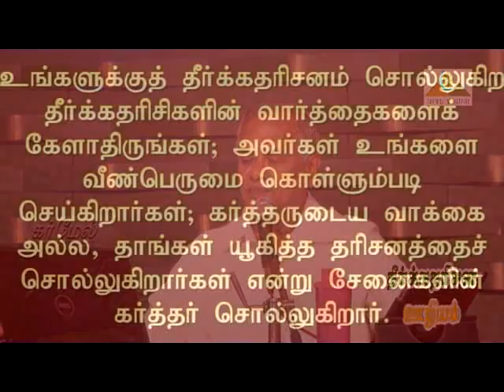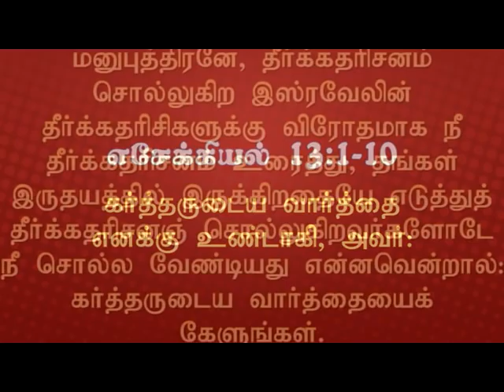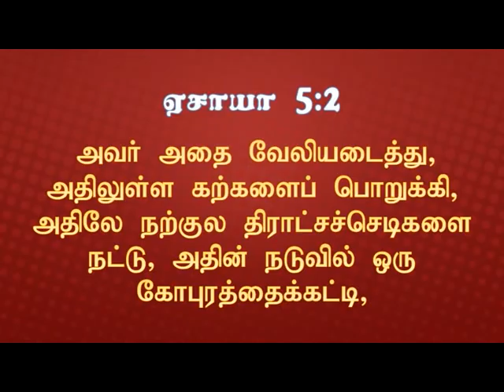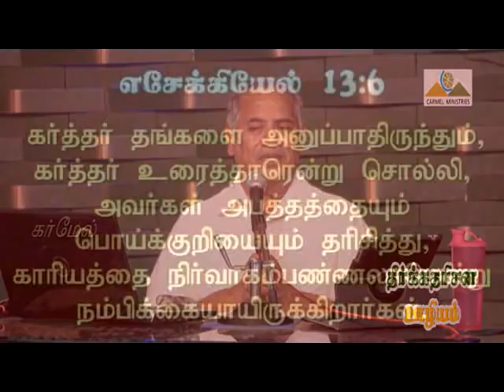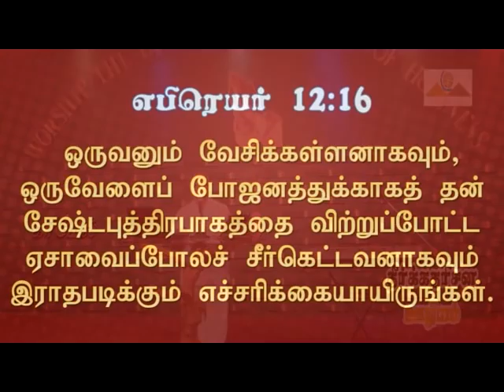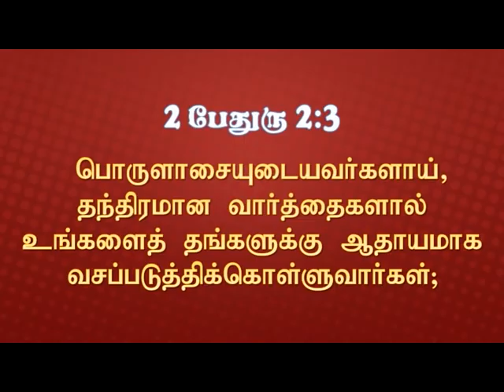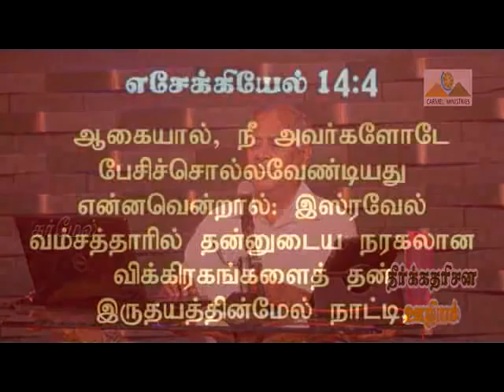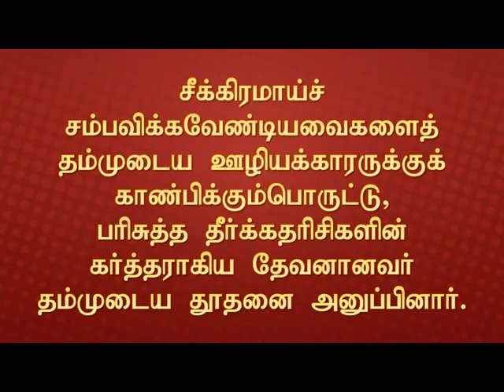Prophetic Ministry | தீர்க்கதரிசன ஊழியம் | Theerkatharisana Ooliyam | Pr. Robert Simon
Message Title / தேவ செய்தி தலைப்பு: Prophetic Ministry | தீர்க்கதரிசன ஊழியம் | Theerkatharisana Ooliyam

Message Date / தேவ செய்தி நாள்: TOBEUPDATED

Prophetic Ministry | தீர்க்கதரிசன ஊழியம் | Theerkatharisana Ooliyam | தமிழ் தேவ செய்தி | முனைவர் இராபர்ட் சைமன் | கர்மேல் ஊழியங்கள் | Tamil Message | Pr. Robert Simon | Carmel Ministries

Our Address:
Carmel Christian Assembly
103, Brickkiln Road,
Purasawalkam,